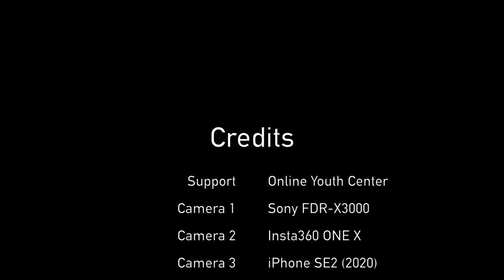Seoul Bus 350 Driving Tour | Seocho Middle School~Yeongdong Nonghyup | 서울 350번 버스 주행영상 | Ep.321 [4K]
오늘은 서울의 시내버스 투어를 진행해보겠습니다.
350번 버스는 서울 강동/강남/강서를 운행하는 버스로,
송파공영차고지에서 출발해 종합운동장, 서울교대, 사당역 등을 거쳐 노들역까지 운행하는 버스입니다.

Time Stamp.

00:00 Intro
01:38 서초아트자이아파트 (22-139)
03:05 서울교대사거리 (22-160)
04:20 서울교대정문앞 (22-108, 22-940)
05:59 창신교회.서리풀노리학교 (22-106)
07:12 서초2동주민센터.서이초등학교 (22-122)
08:36 구립서초어린이도서관 (22-120)
10:09 역삼초등학교 (23-292)
12:06 총지사 (23-302)
13:47 예림당아트홀.신한은행전산센터 (23-510)
14:53 역삼동개나리아파트 (23-300)
16:50 도성초교사거리 (23-254)
18:08 영동농협.풍림아이원아파트 (23-255)
18:18 Credits

* 지원 : Online Youth Center
* 카메라 : Sony FDR-X3000, Insta360 One X, iPhone SE2 (2020)
* 편집 프로그램 : Final Cut Pro, LumaFusion
* 짐벌 : Zhiyun Smooth-Q